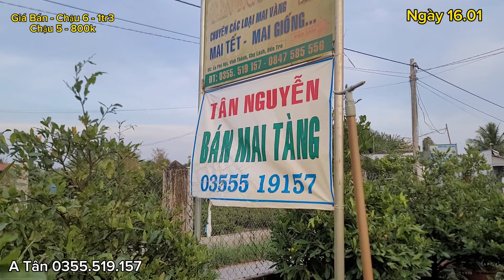Bán 100 Cây Mai Tàn Chậu 5 Tấc - 6 Tấc - Ngày 16/01/2024